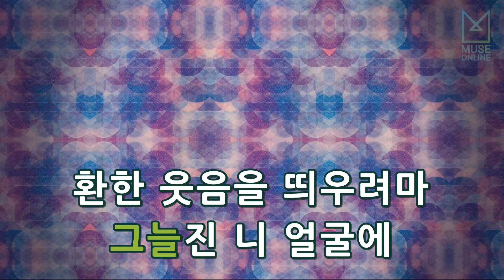[뮤즈온라인] 김범룡, 박진광 - 친구야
김범룡, 박진광 - 친구야

작사 : 김범룡
작곡 : 김범룡